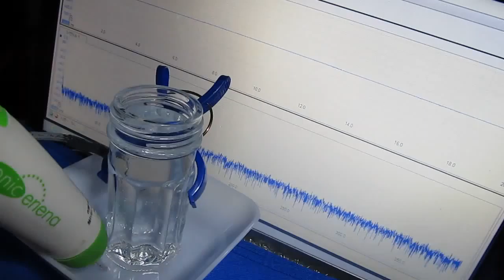超音波専用プローブを利用した振動測定・解析 （Vibration Analysis with Ultrasonic）